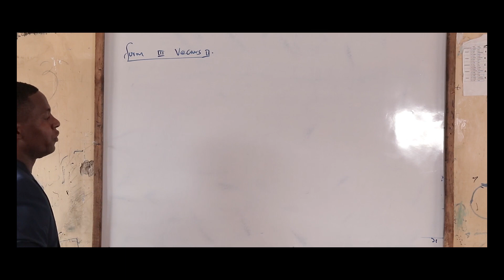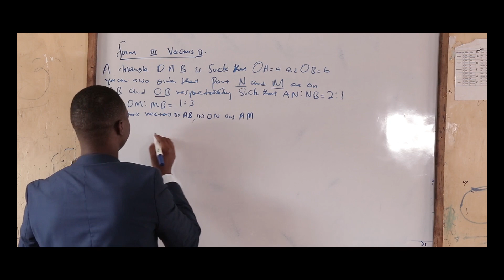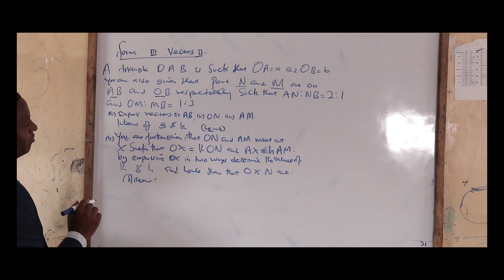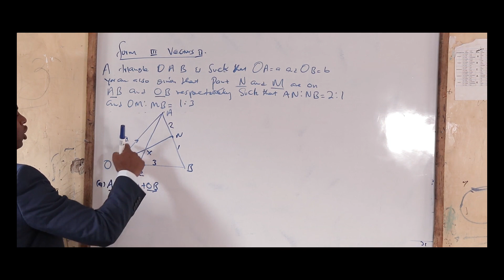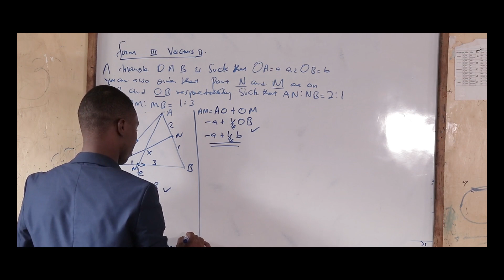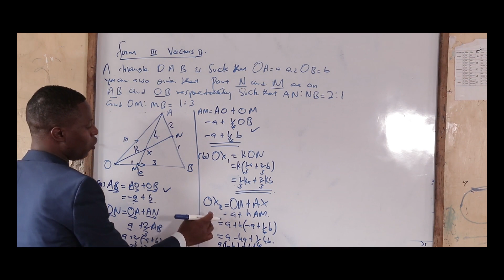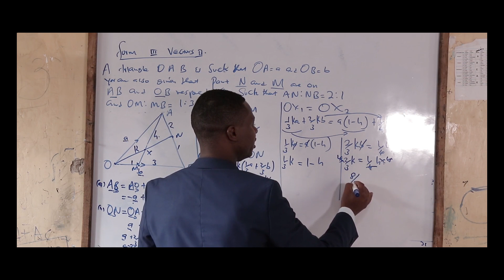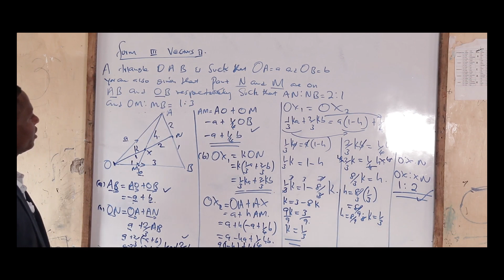VECTORS 2 FORM 3 MATHS